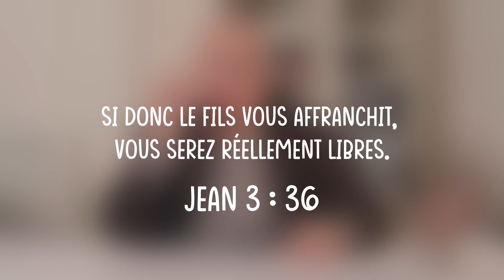T'as 5 minutes ? - La Liberté